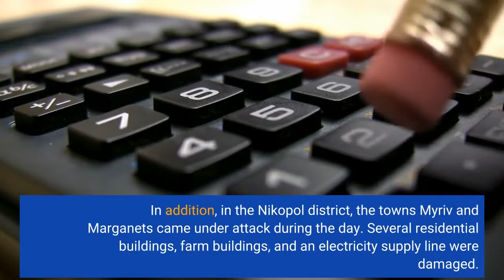Sunday August 28 Russia’s War On Ukraine News And Information From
Dispatches from Ukraine, provided by Forbes Ukraine’s editorial team. As Russia’s attack on Ukraine continues and the war rages on, reliable sources of information are critical. Forbes Ukraine’s reporters gather information and provide updates on the situation. Sunday, August 28. Day 186. By Dmytro AksyonovOrihiv. The city of Orihiv, in the Zaporizhzhya region, has come under massive shelling by Russian forces, with reports of non-stop artillery attacks lasting for 14 hours. As a result of the shelling, three civilians were injured, and Zaporizhzhia Governor Oleksandr Starukh reports that in the last six hours, over 200 missiles have hit the city. According to Starukh, the center of the city has been significantly damaged and a fire has ignited. Nikopol. As a result of shelling by Russian forces in Nikopol, in the Dnipropetrovsk region, a woman was killed and two more people were injured, according to the head of the Dnipropetrovsk regional council, Mykola Lukashuk. In addition, in the Nikopol district, the towns Myriv and Marganets came under attack during the day. Several residential buildings, farm buildings, and an electricity supply line were damaged. Kharkiv. Russian forces launched two missile attacks on Kharkiv city center, the mayor said. The attack destroyed an administrative building. On August 27, another attack on downtown Kharkiv left a large crater in the middle of one of the central squares. The U. S. State Department said on Sunday that Russia did not want to acknowledge the grave radiological risk at the Zaporizhzhia Nuclear Power Plant, adding that was the reason it blocked a nuclear non-proliferation treaty deal's final draft. The Treaty, which is reviewed by its 191 signatories in the U. N. every five years, aims to prevent the spread of nuclear weapons. Russia was opposed to a section of the text expressing "grave concern" over military activities around Ukrainian power plants. Russia's representative, Igor Vishnevetsky, said the draft final text lacked "balance."A spokesperson for the Ukrainian intelligence Directorate, Vadym Skibitskyi, said that Russia is actively increasing its mobilization of reserve forces and plans to mobilize about 90,000 additional military personnel. Skibitskyi says that Russia is using different approaches, employing “volunteer battalions," reserve battalions, and battalions of the newly created "Combat Army Reserve of the Country," as it aims to intensify its offensive in Ukraine and replenish the losses the Russian forces have taken since the start of the invasion. The government of Russia’s Central Asian neighbor Kazakhstan has decided to stop the export of military products for a year, amid suggestions by Western officials Russia could be preparing to turn to other countries as it aims to replenish its supplies of weaponry expended in Ukraine.